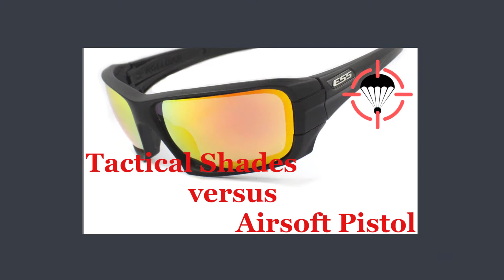ESS Rollbar Impact Test Part 2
Impact Test comparison between two "Ballistic" Eyewear of ESS Tactical Eyewear, Second Part

Eyewear: ESS Rollbar from SupplyDrop PH

Test done with 300 FPS WE Glock 17 Gen 3 GBB Airsoft Pistol and .20g BBs